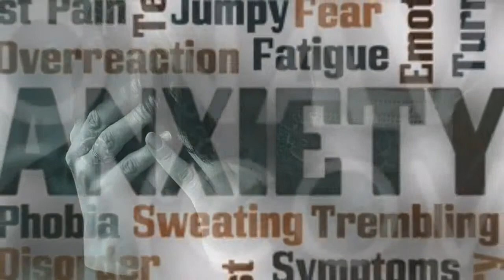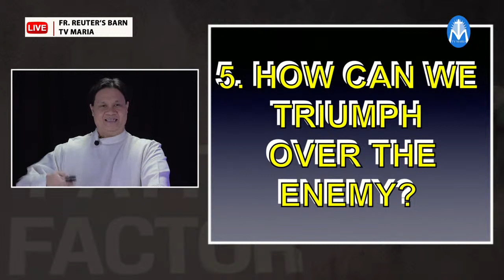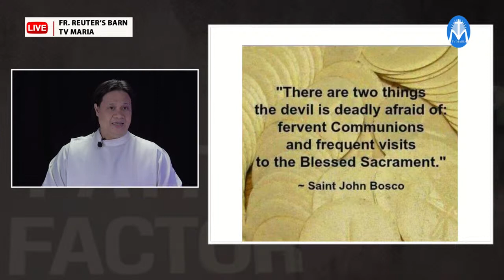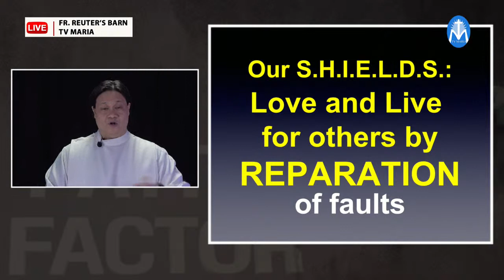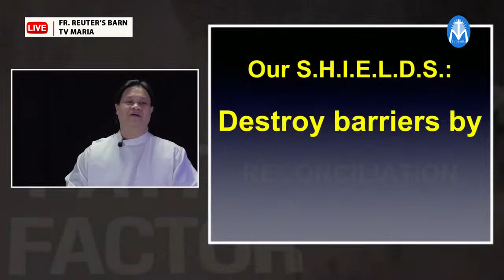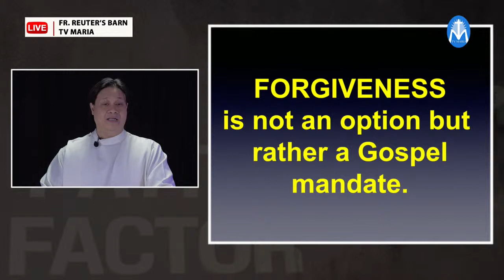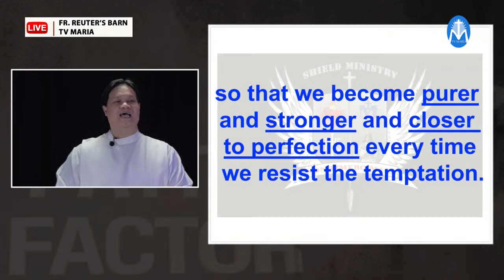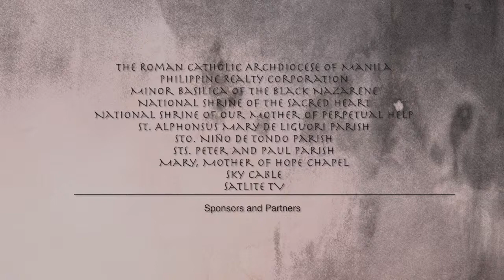Faith Factor: Spiritual Warfare Series Part 5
LIVE: FAITH FACTOR presents SPIRITUAL WARFARE: A Lifetime Battle Against the Evil One Series
Topic: HOW CAN WE TRIUMPH OVER THE ENEMY?
With our guest speaker: Fr. Jeffrey Benitez Quintela, Exorcist of the Diocese of Antipolo.